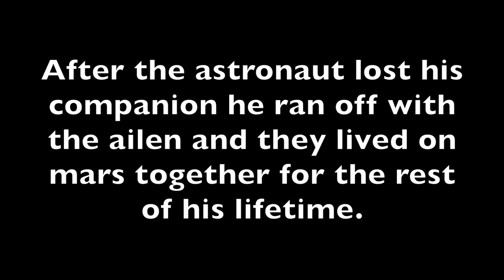Could we actually live on Mars?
Two boys journey to Mars. Can they survive? And will they find their way back home?